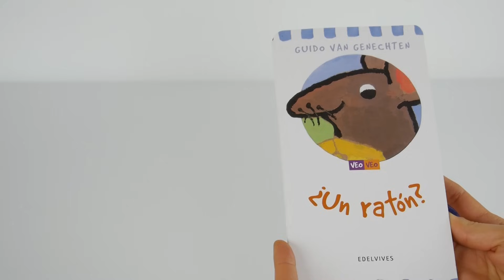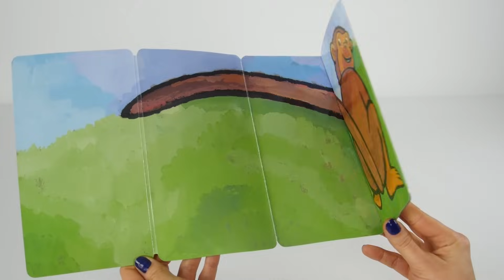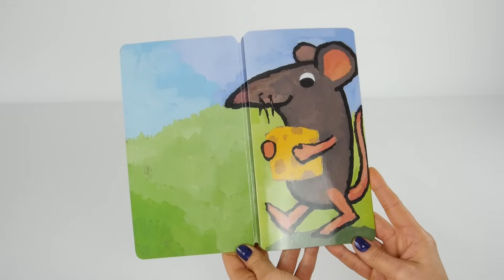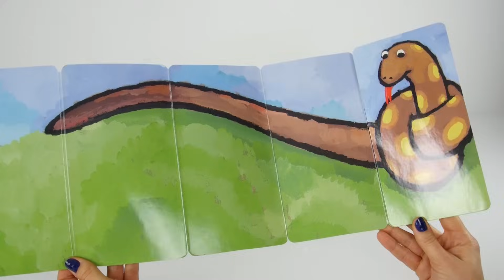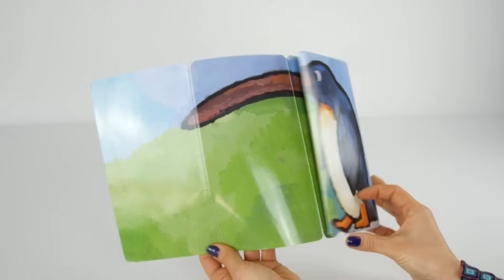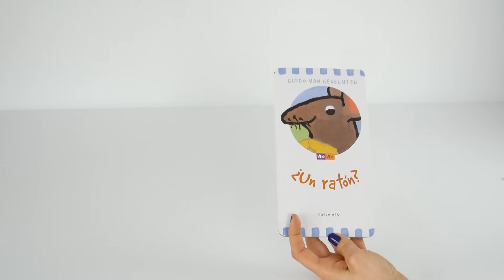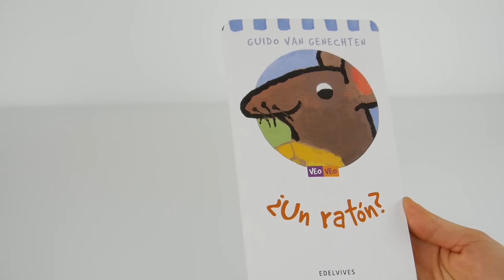Veo, veo ¿Un Ratón? - Cómo contar un cuento infantil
En este vídeo vamos a contar el cuento del Ratón Mariano, que come queso con la mano, y sin plato le gusta un rato, y sin tenedor ¡mucho mejor! Va a ver a su amigo el Elefante Samir, que no puede dormir. Durante el camino se encontrará a su amigo el mono, el pingüino, y la serpiente. ¿Quieres divertirte leyendo el cuento con nosotros?

PUEDES COMPRAR ESTE LIBRO EN ESTE ENLACE

Peppa Pig y sus amiguit@s del cole se van a ver tortugas gigantes en la granja!